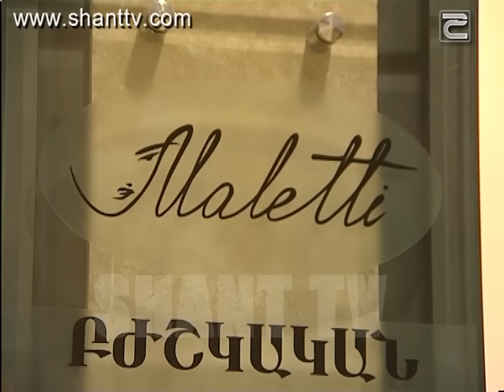Մասնագետ Օնլայն/Masnaget Online 08.12.2015